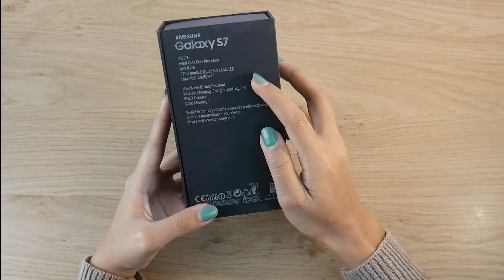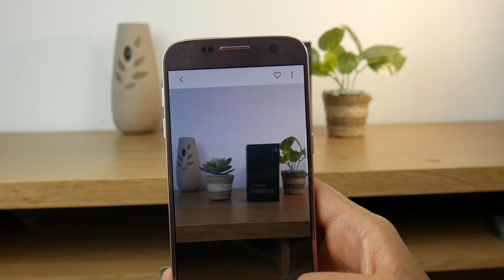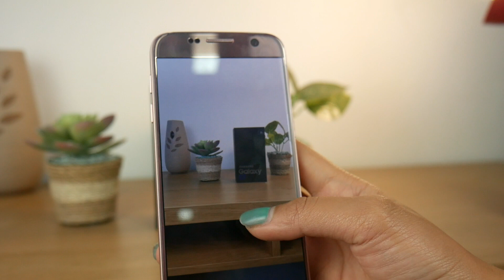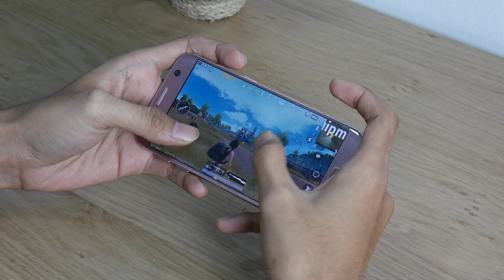Hp ini dulu 8juta Sekarang 1 jutaan! Sikaat gaes (Review Samsung Galaxy S7 Seken di 2019)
Unit Ex Review/Unboxing DIJUAL disini SAMSUNG GALAXY S7 - Ponsel flagship di masanya kini sudah terjun bebas harganya. dulu harga baru 8 juta sekarang harga bekas kondisi mulus ga sampai 2 juta gaes.

Dirilis pada bulan Maret 2016, penerus generasi seri S6 dari Samsung. Didukung dengan fitur 4G yang memudahkan pengguna dalam berselancar dan berkomunikasi via internet.

Dimensi ponsel yang mantap di genggaman yaitu 142.4 x 69.6 x 7.9 mm semakin membuat ponsel ini menjadi primadona. Bobotnya pun cukup ringan untuk ponsel bongsor ini, yakni hanya 152 gram. Untuk panel belakangnya, ponsel ini juga sudah dilengkapi dengan Corning Gorilla Glass 4, menjaga ponsel tetap mulus tanpa goresan. Ponsel ini memiliki dua versi, yakni versi single SIM dan dual SIM yang dapat disesuaikan dengan kebutuhan pengguna.

Layar ponsel cukup nyaman untuk digunakan bermain game atau menonton film, dengan luas 5.1 inchi. Tipe layar yang berkualitas, yakni Super AMOLED capacitive touchscreen dengan 16 juta warna dan beresolusi 1440 x 2560 piksel siap memanjakan mata pengguna dengan layar yang menampakkan gambar dengan lebih rinci.

Dilindungi dengan Corning Gorilla Glass 4, ponsel ini dijamin mulus dan bebas goresan. Sistem operasi Samsung Galaxy S7 sudah berupa Android v6.0 Marshmallow yang dapat diupgrade menjadi Android v7.0 Nougat.

Kombinasi antara chipset Exynos 8890 Octa, CPU octa-core 4x2.3 GHz Mongoose dan 4x1.6 GHz Cortex-A53 serta GPU Mali-T880 MP12 menjamin kelancaran operasional ponsel. Dari memori internalnya, ponsel ini dapat dipilih berdasarkan versi yang dikehendaki pengguna, baik itu versi 32 atau 64 GB.

Kapasitas RAM yang mencapai 4 GB akan semakin memperlancar kinerja ponsel. Tak hanya itu, bagi pengguna yang ingin menambah kapasitas penyimpanan, pengguna dapat memasukkan kartu microSD berkapasitas hingga 256 GB.

Bukan ponsel Samsung namanya kalau tidak menyematkan kamera berkualitas. Samsung Galaxy S7 dilengkapi dengan kamera berlensa 12 MP dan bukaan rana f/1.7 untuk kamera utamanya. Untuk kamera sekunder, Samsung Galaxy S7 dibekali dengan lensa 5 MP dan bukaan rana f/1.7.

Jangan takut, ponsel ini juga sudah dilengkapi dengan sensor sidik jari yang menambah keamanan ponsel. Dari segi baterai, Samsung membekali S7 dengan baterai Li-ion berkapasitas 3000 mAh. Ponsel ini tersedia dalam lima pilihan warna, yakni putih, hitam, emas, silver, dan pink emas.

sumber artikel: laku6 [dot] com